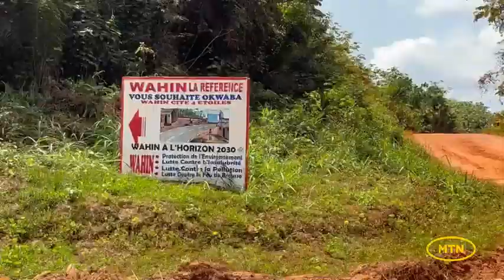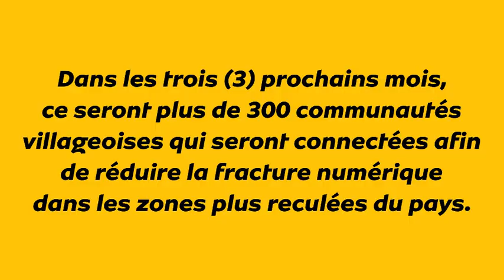Installation de la 3G en zone rurale